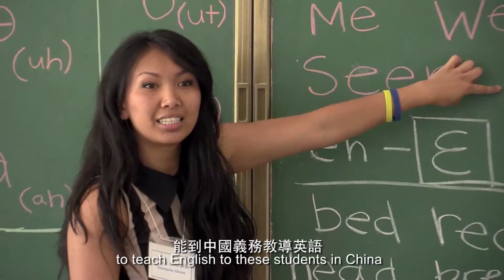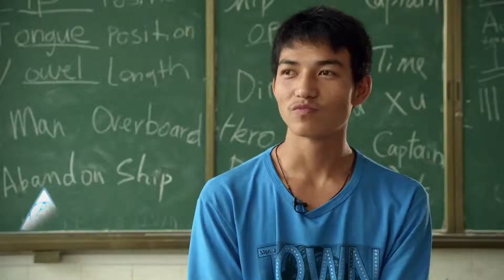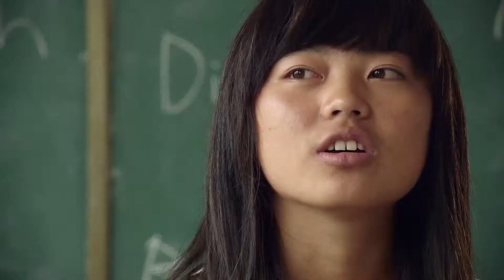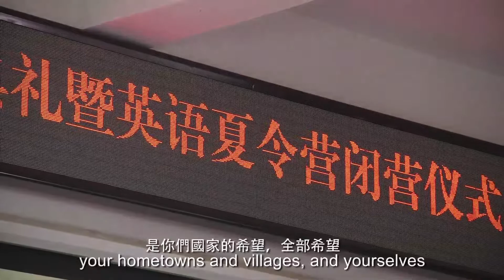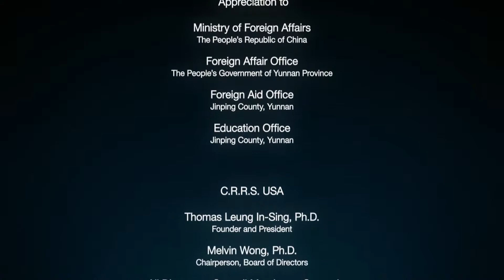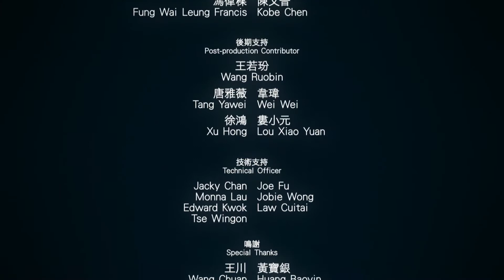02 YunNan JinPing Documentary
Award: Telly Awards - Silver Award Winner
Client: Culture Regeneration Research Society USA
Production: All In One Productions
Producer: Joanna Or / Derek Wan
Director: Derek Wan / Qin Tian
Length: 8 mins